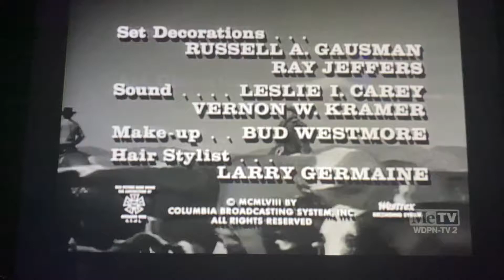CBS Television Network/Viacom (1959/1986) #2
Taken from today’s MeTV rerun of Rawhide. This came from the third episode of Season 1.

Recorded on March 12, 2022 - 4:00 PM EST